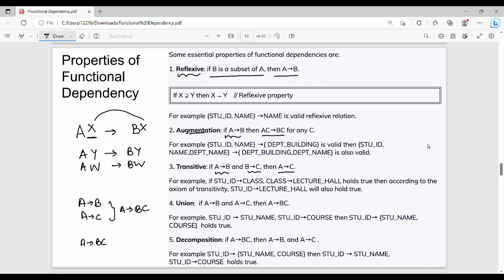2.2.4 Properties of Functional Dependency in Tamil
I have discussed about functional dependency.